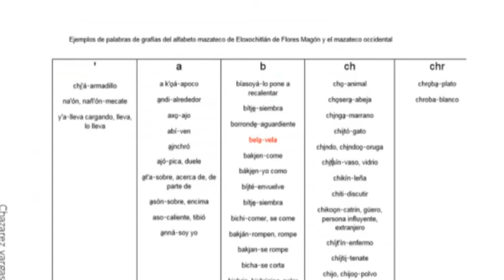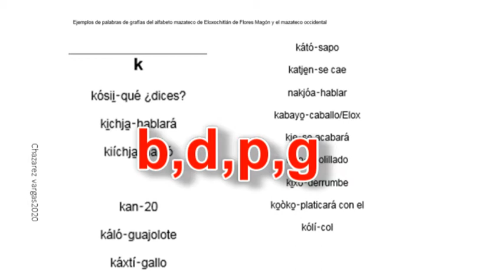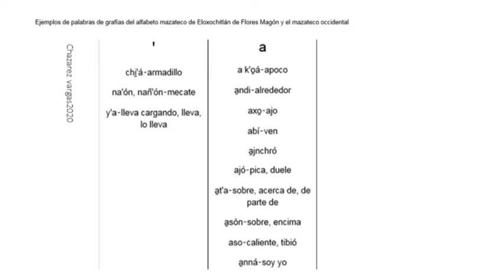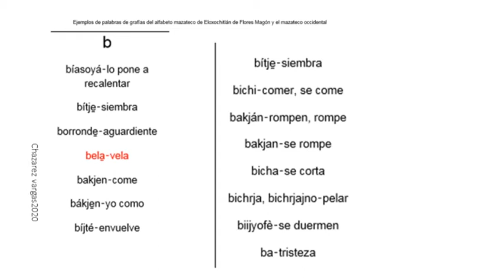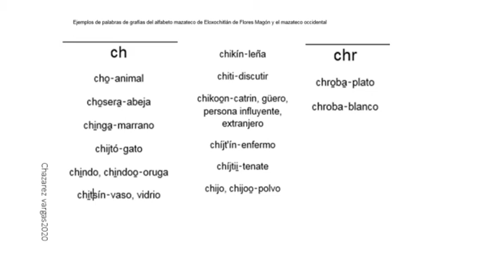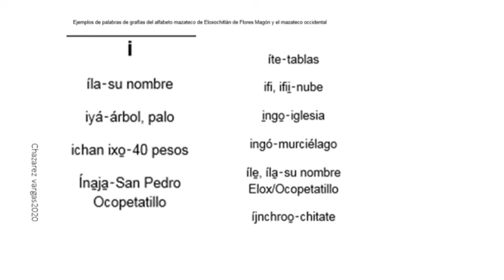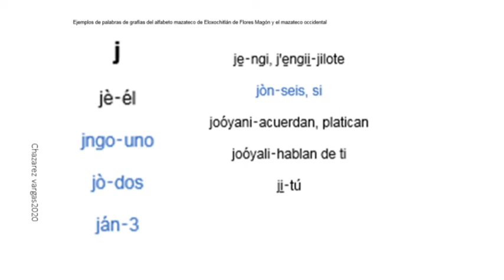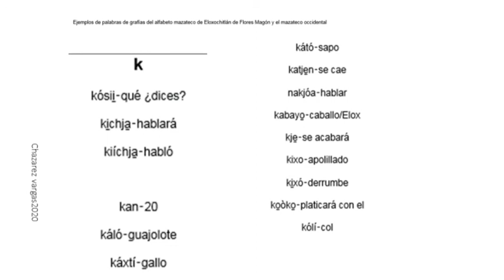MAZATECO‑ELOXOCHITLÁN‑OAXACA Grafias del mazateco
Grafias en mazateco Eloxochitlán ‑ descripción  con sus ejemplos de palabras ,primera parte